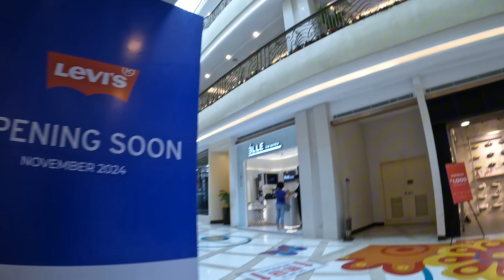venice grand canal mall taguig city philippines | walking mall tour october 2024#walkbyebz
Venice grand canal mall is one of most beautiful in the philippines located in the heart of taguig city.